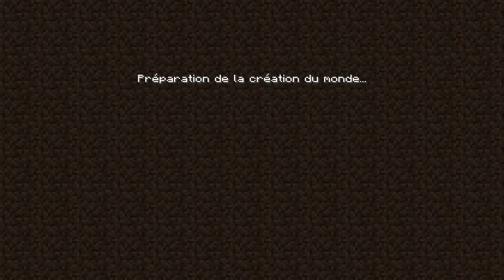Minecraft survie sa ne se passe pas comme prévu [ redif live }